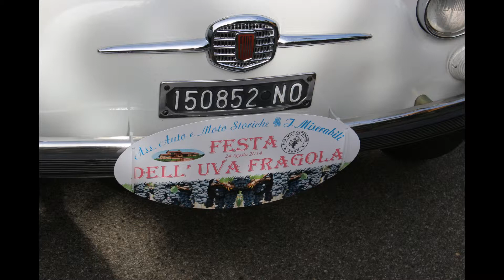RADUNO VINTAGE 🚗🚘CARS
Raduno vintage festa paesana.